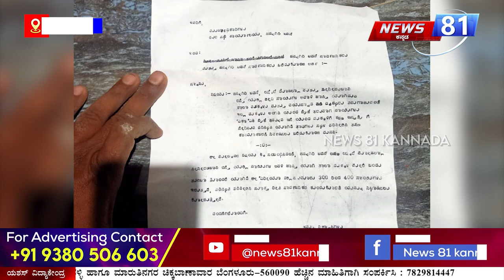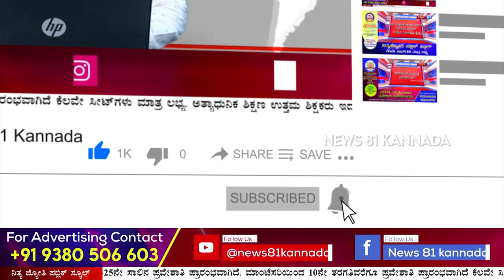Street Dogs Problem : ಚೆನ್ನಗಿರಿ ಪುರಸಭಾ ಮುಖ್ಯ ಅಧಿಕಾರಿಗಳ ಗಮನಕ್ಕೆ ಇದ್ದರೂ ನಿರ್ಲಕ್ಷ | News 81 Kannada